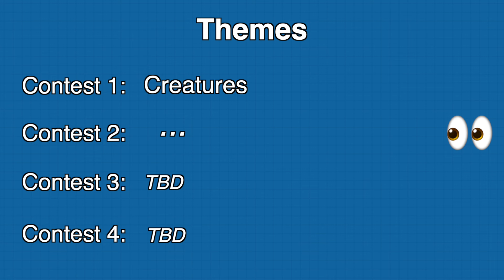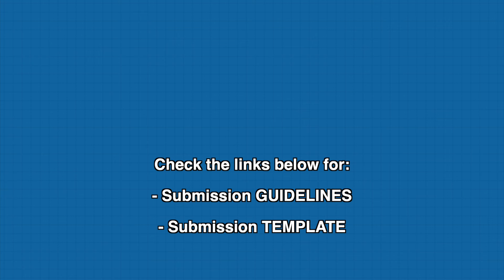Theme Announcement! - 2nd AWBW Army Design Contest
For questions, you can:
- Head over to the new custom-army-contest channel in the AWBW Discord (invite